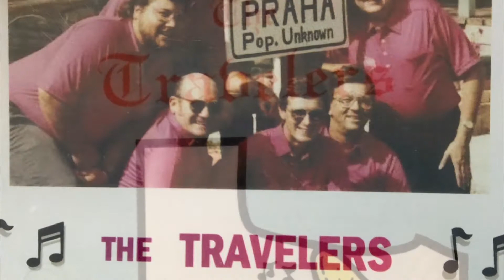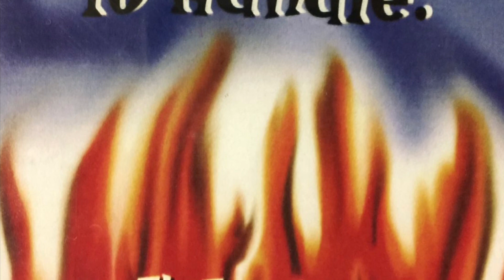Blue Skirt Waltz - The Travelers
The Travelers live in New Braunfels, 2007.

Miraphone 1291 BBb
Laskey 30Ge